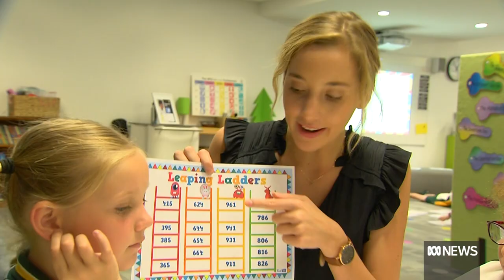Universities given two years to overhaul teaching degrees | ABC News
Australia's education ministers have ordered sweeping changes to the way teachers are taught at university to better prepare the next generation of educators.

Universities will need to incorporate mandatory core content, including the teaching of numeracy, literacy and classroom management. And those that don't could lose their accreditation.